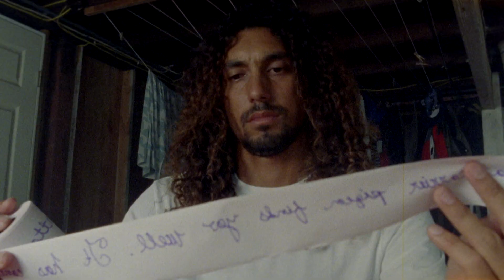The Recruitment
The true story of how professional surfer and scientist Cliff Kapono was recruited into the Multiscale Environmental Analysis Lab.

Starring:
Professor John Burns
Professor Haunani Kane
Professor Atsuko Fukunaga
Kailey Pascoe
Crispin Nakoa
Jon Spenser
Seahawk

Original score by Jon Spenser

Shot on Arriflex SR2 with Kodak 50D and 500T